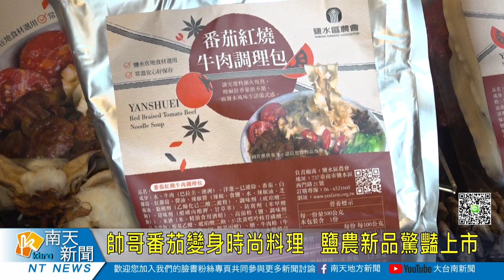帥哥番茄變身時尚料理 鹽農新品驚豔上市20230907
臺南市鹽水區的「帥哥番茄」是在鹽地上生長的小番茄，皮偏厚口感酸中帶甜。近年來鹽水區農會積極推廣在地優質番茄，除了鮮果販售外也推出番茄果乾等產品，今年更一舉發表兩項新品「番茄紅燒牛肉麵」與「番茄梅子漾」，盼帶給消費者不一樣的味覺饗宴。